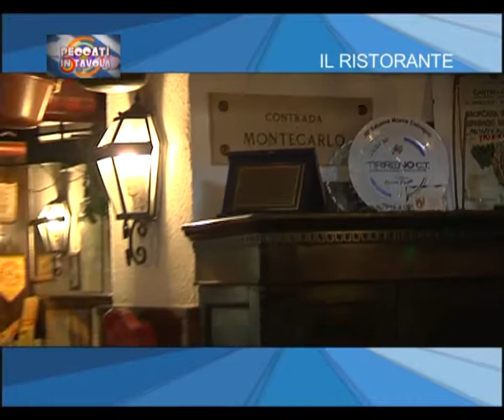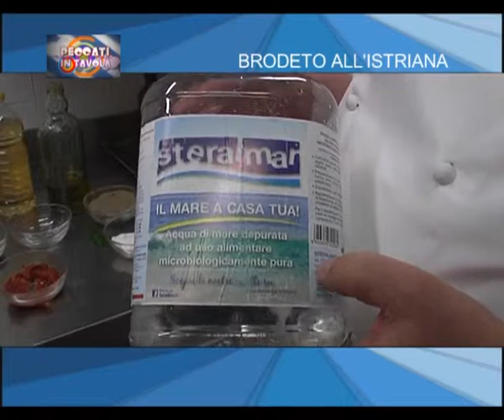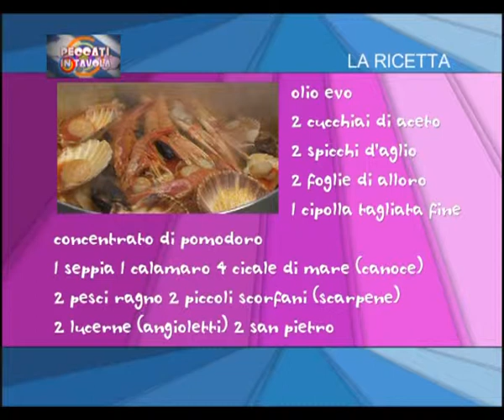08/09/2014 - PECCATI IN TAVOLA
PECCATI IN TAVOLA (lunedì 8 settembre 2014) - in collaborazione con associazione cuochi Trieste Emilio Cuk e Marco Stabile presentano le migliori ricette dei ristoranti triestini. ristorante Montecarlo